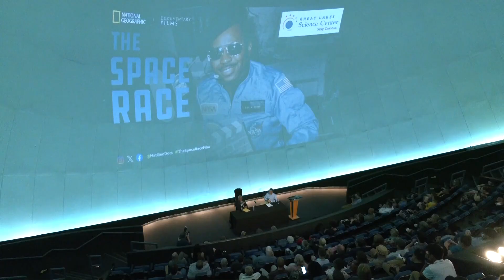40 years ago, Guion Bluford became the first Black astronaut in space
3News recently got to speak to a trailblazer ahead of what is a milestone anniversary.

Forty years ago, on Aug. 30 at 2:32 in the morning, Guion "Guy" Bluford became the first African American to fly in space. The since retired Air Force pilot and aerospace engineer now calls Westlake home, and he celebrated the historic 1983 space shuttle flight at the Great Lakes Science Center.

"For me, it was an exciting experience," Bluford said. "I still look back upon it with a great deal of pride."

Bluford was selected by NASA when many minorities didn't see themselves reflected in the astronaut corps. He became the mission specialist for the eighth space shuttle mission.